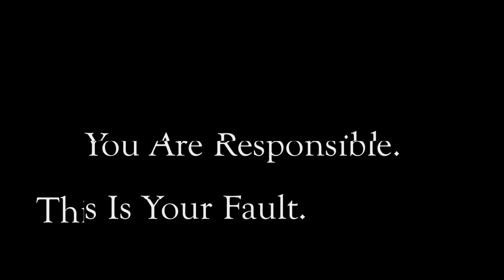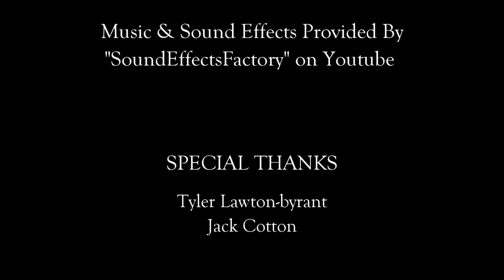Empty Eyes - A film by Peter Marsh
"Empty Eyes" is a film made for my A2 coursework, exploring the mind of a man suffering from guilt in the aftermath of his wife's death. In this I tried to portray emotion and narrative through cinematography and the use of non diegetic sounds.